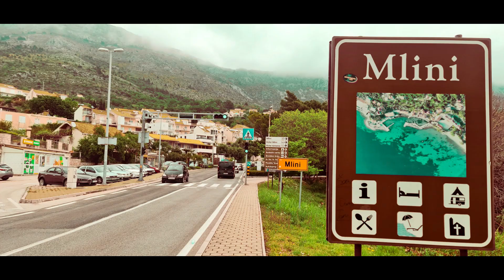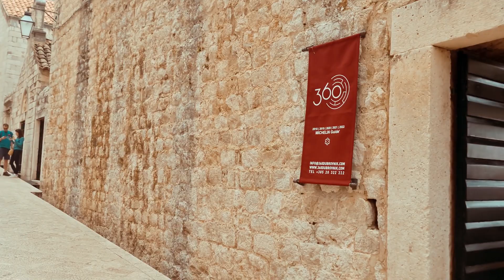CHORWACJA MLINI DUBROVNIK 2023 🇭🇷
Chorwacja 2023